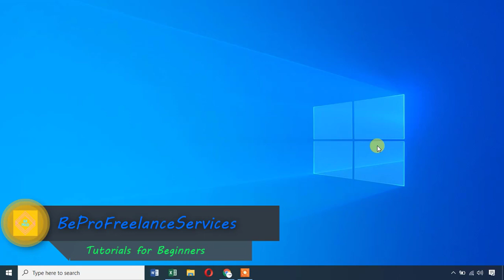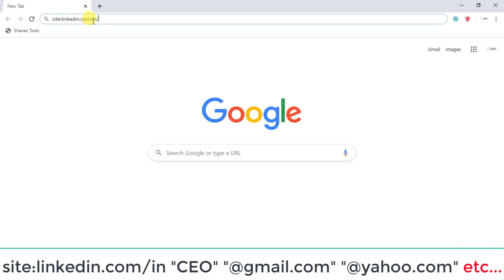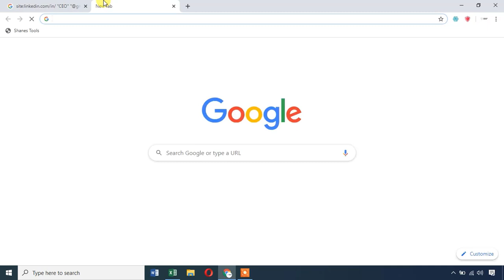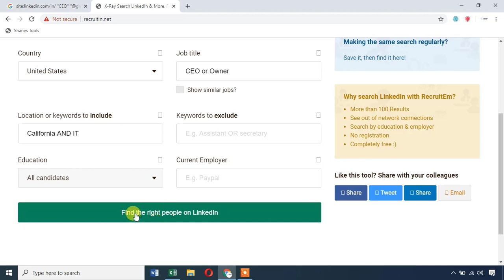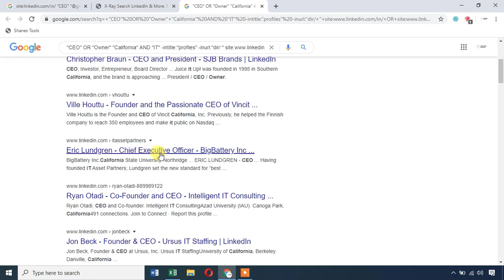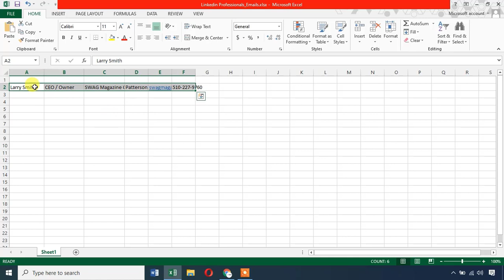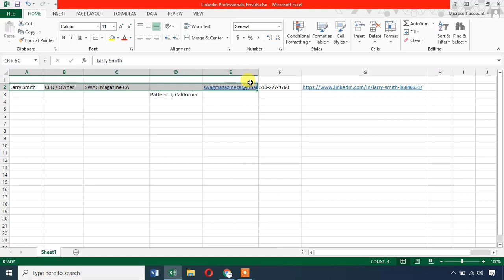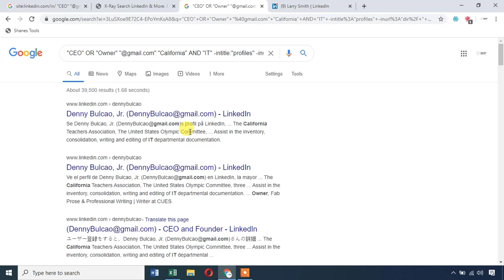Earn money online with contact list building 👍 | Tamil | BeProFreelanceServices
Our Exclusive Videos Hello folks,
In this video, we’re going to see how to earn money with contact list building 👍. This method is 100% legit and everyone can earn💰 from home. You can create a gig on fiverr or propose projects on upwork with this method.
I can guarantee you can get more orders on fiverr with this method gig.

About me:
My name is Sivasakthi. As a full-time virtual assistant, I've been working as a data entry and lead generation for over 2 years now. I'll share my experience and suggestions/tips to learn or improve your freelancing skills.
By learning my method you can easily get answers for how to make money online? And where to make money online?
If you've any doubts, I'm looking forward to your comments.